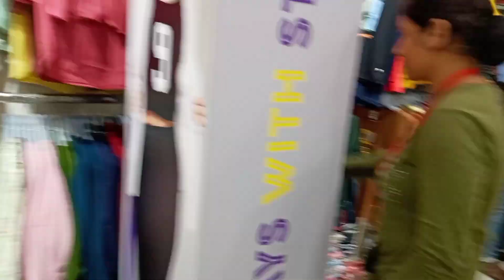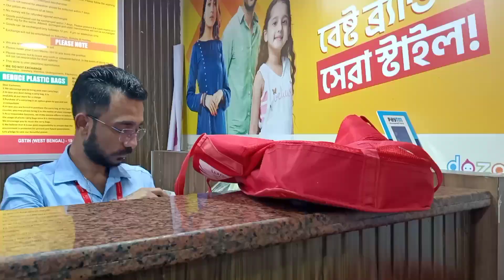Ajke aber kichu sopping korlam 😀